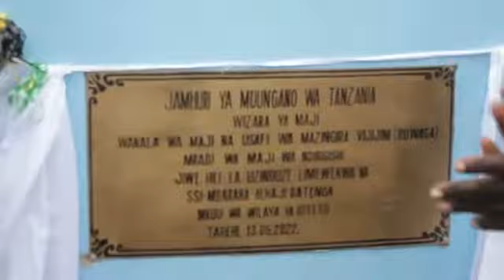HIVI NDIVYO RUWASA KITETO WALIVYO PUNGUZA ADHA YA MAJI